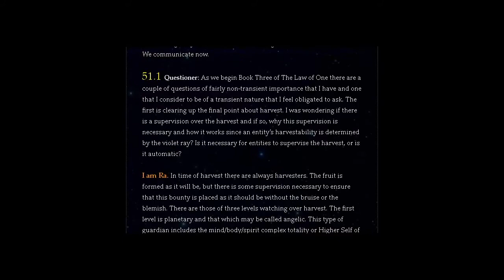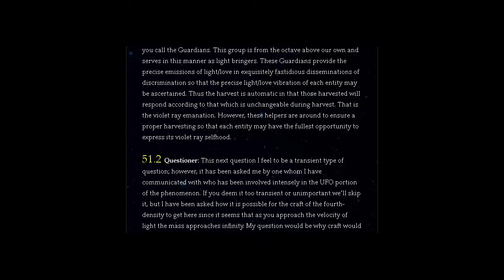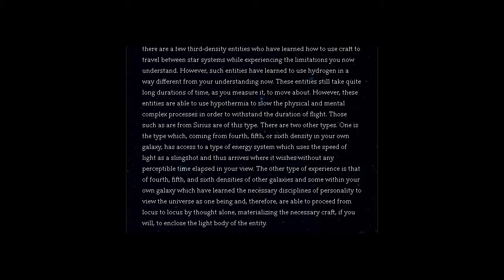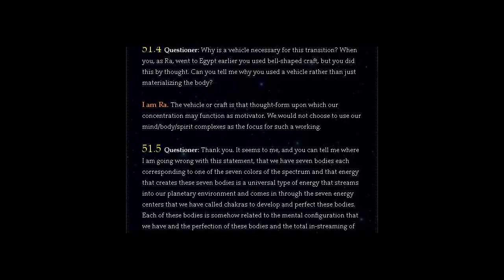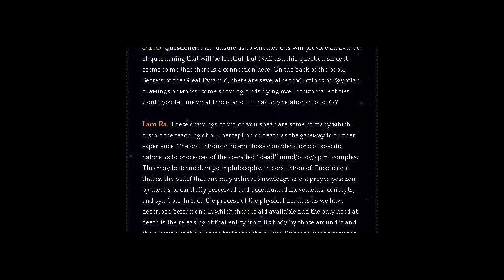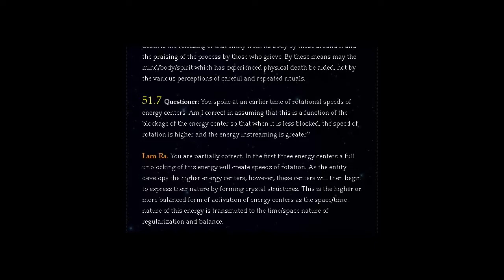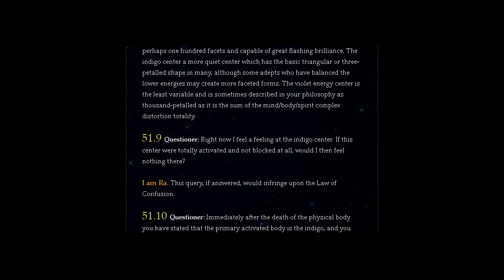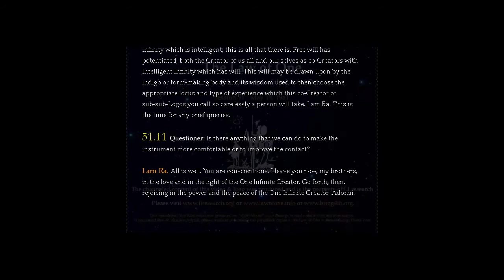THE LAW OF ONE | SESSION 51